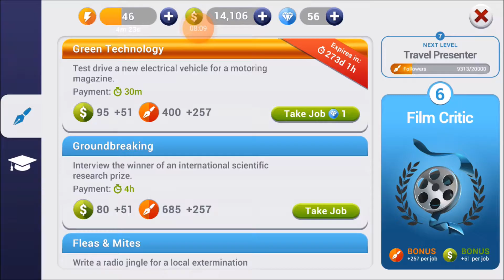LP Desperate Housewives Mobile Game #71 A CHANGE OF HEART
Well, whaddya know?